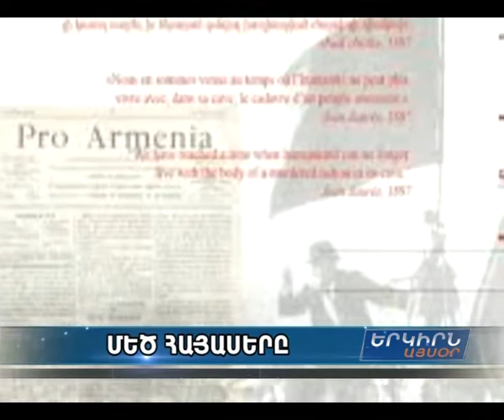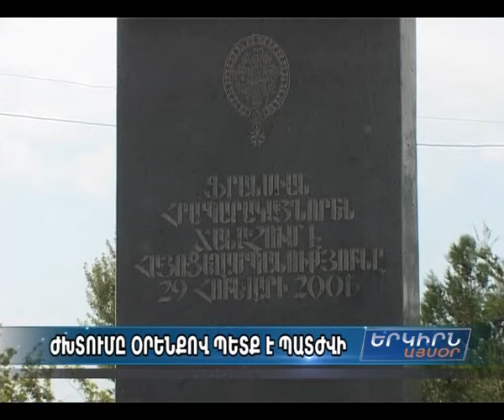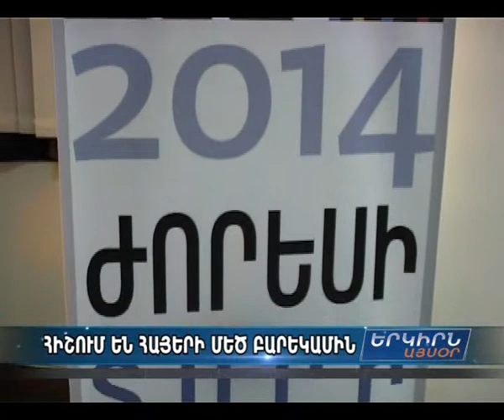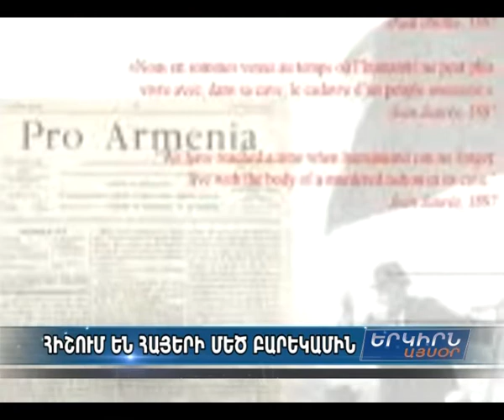Բրյունո Լը Ռուն`"Պատմական փաստերն են վկայում՝ հայերի նկատմամբ իրագործվածը Ցեղասպանություն էր"